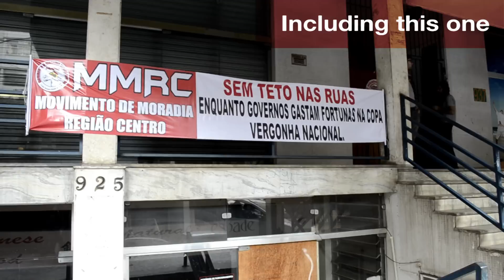World Cup Squatters Occupy Buildings In São Paulo Brazil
The 2014 FIFA World Cup is having an impact on Brazil, including in some unexpected ways. Housing activists in São Paulo have been taking over dozens of abandoned buildings for the homeless in some of the city's most upscale areas. They say people are hungry and sleep on the streets amid lavish World Cup celebrations.